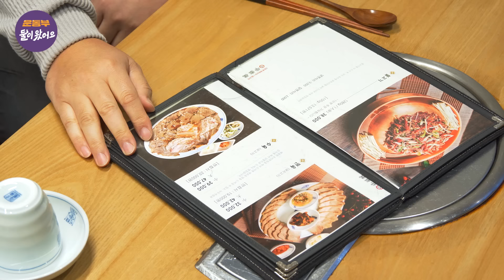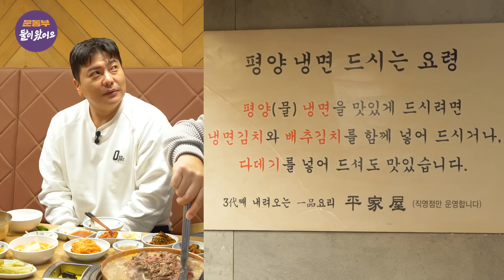[EN]🚨제작비 한도 초과 위기🚨 평양냉면 얼마까지 먹어봤니? 겨울엔 냉면! (feat. 수육, 편육, 불고기, 어복쟁반, 녹두전) [둘이 왔어요 EP128]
오늘은 운동부가 작정하고 먹는 날...!

운동부에게 법카를 넘겨주고
김피디가 휴가를 떠났다(?) ✈☁

🥳오늘 제대로 파뤼타임이다!🎉🤸‍♀
일단 허리띠를 풀고 시작하자...!

녹두전부터 수육, 편육, 불고기, 어복쟁반, 평양냉면, 녹두전 등등
평양냉면 집에서 이렇게까지 먹어도 되나??

"뭐 먹을래~? 편육도 맛있어~"
김피디도 없으니...
제작진 먹을 거까지 아낌없이 플렉스💳

"오늘 분위기 왜 이렇게 좋지~?😏"
운동부 사상 역대급으로 기분 좋은 주엽

한편 태균은 김피디를 그리워 하는데...

"김성피디님 빨리 돌아와~"
심지어 태균은 점점 식욕도 잃어가고(?)
결국 마지막에 진심을 전달하는데...

과연 태균의 진심은...?!